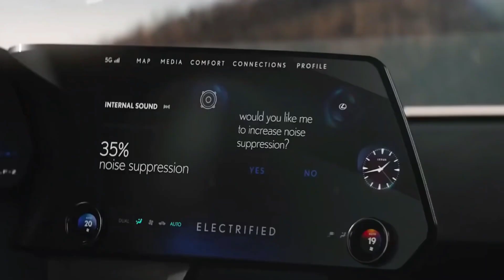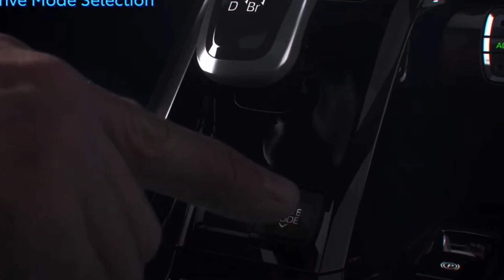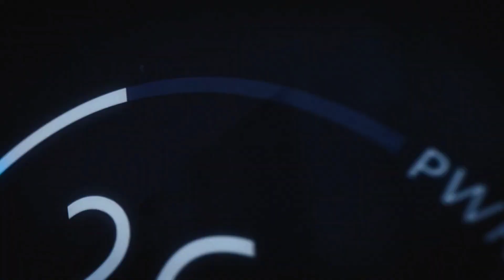Toyota 5 NEW Electric Cars Launching in 2023 SHOCKS the Entire Industry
Right now Toyota doesn't come to mind when you think of electric cars. However that is all set to change as Toyota plans  to give Tesla a run for their money. Toyota has some bold plans to release a bunch of electric car models over the years.

BZ4X
Toyota is all set to enter the battery powered electric car or BEV market with its all new electric car model called the BZ4X. The car recently launched in May this year and is just the start of what's going to be the future for Toyota. The BZ4X is a fully electric SUV and aims to seriously disrupt the entire electric segment. The BZ4X is developed in conjunction with Subaru which means the new model will benefit from Subaru's wide experience in the engineering of the 4 wheel drive systems by delivering non compromised off road capabilities. The nearly RAV4 sized electric SUV from Toyota offers sufficient ground clearance unlike many modern battery powered SUVs. The relatively low roofs and inclined windshields will ensure aerodynamic qualities and therefore will increase the driving range. The interior is spacious and an interesting cockpit as compared to other Toyota models. The instrument panel is placed above the steering which minimises eye movement and ensures a safer driving experience. The steer by wire technology will also ensure greater control and steering precision removing interference from rough road surfaces and braking. There is no need to take off your hands off the steering at tight turns since the system will help achieve full lock steering rotation angle of just 180 degrees,  greatly reducing the load on the driver for U- turn and on twisty roads. The bz dual  motor version can reach from 0 to 60 in 7.7 seconds and has a range of 250 miles. Toyota says the battery will last enough for 150,000 miles of operation thus ensuring greater battery capacity. Additionally there's going to be a solar roof to ensure an extra 100 miles of driving over the course of a year. At a starting price of 32500 $ this is a pretty affordable price especially for a brand like Toyota.

Lexus RZ 450E
In order to compete in the luxury segment, Toyota is going to lean on Lexus. Lexus is Toyota's premium brand and has gained a unique market position thanks to the outstanding quality and the broadest lineup of hybrid vehicles in  the class. The  lexus RZ 450E  is intended to claim a commitment to all electric vehicles as well. Whats important is that we can expect it in the production version already next year. This model is set to combine all the advanced solutions of the company in terms of both design and technologies. The 450E is similar in size to the Lexus NX, but the company’s bosses are keen to emphasise that it is not intended as an electric successor to – or replacement for – that car, which only recently entered its second generation and gained a plug-in hybrid option. We already have a strong indication of Lexus' design vision for an all-electric future. Links to its current models are evident in its silhouette and defining cues, but many elements have been reimagined to mark this out as the first in a new line of products. Lexus previously gave a glimpse of this new EV family late last year, showing new concepts for a large SUV, saloon and supercar alongside the RZ 450e.